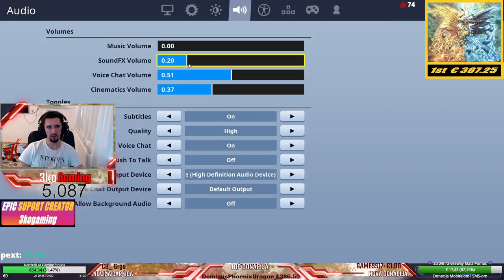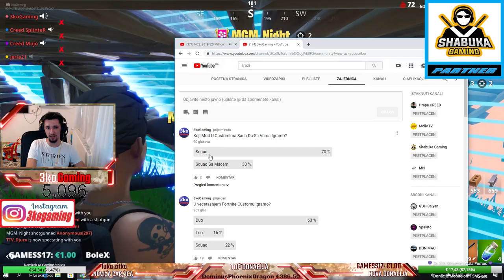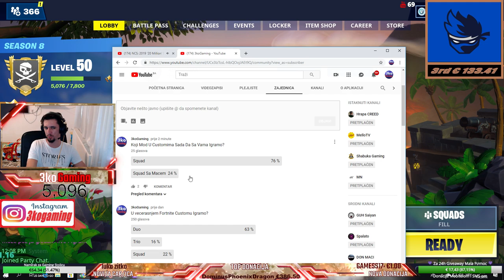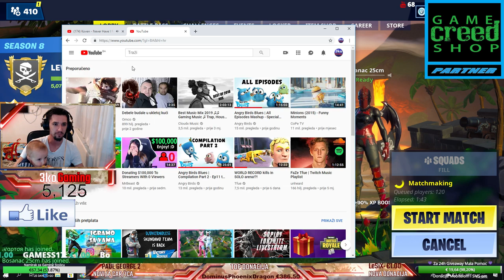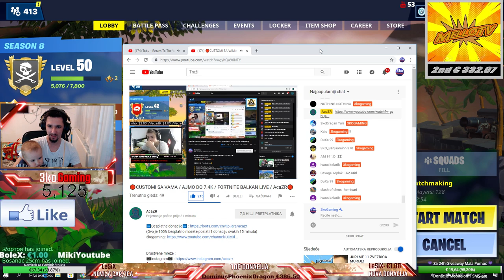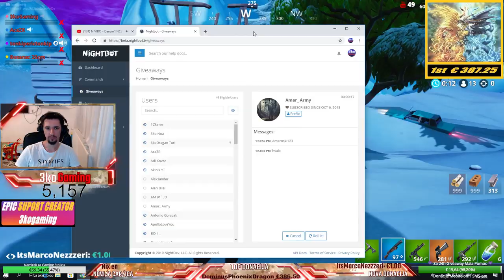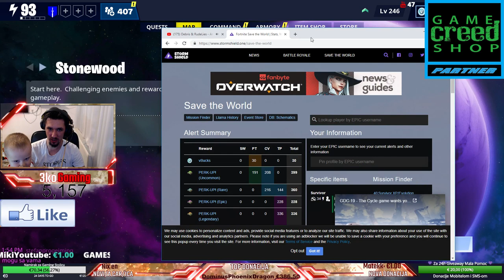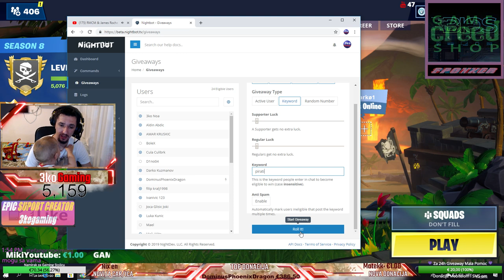Fortnite Custom ( Kasteni ) sa VAMA uz Kaficu Upadajte !!! Custom Kod je: 3kogaming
▶ Hvala na gledanju i dobro dosli na kanal za sve nacije i sve generacije.
 Livestream SVAKI DAN !!!

▶DONACIJE - Podrska Kanala 💰

1€ Lete Pare - Pantic 22 sec.
5€ Models - pare pare pare 35 sec.
10€ Caneras - Vadi pare 36 sec.
30€ ? - ? - ?- 2 Min
⚠ NAPOMENA: Sve donacije su dobrovoljne i kao takve neće biti refundirane ⚠

⭐ Game Shop CREED » Igre za PlayStation, XBOX, Nintendo, Gift Cards

⭐ Gaming Shop BN ( BIOS ) » Računari, Monitori, PC Gaming Oprema

⇨ Za Ucestvovanje U Posebnim Giveaway-ima Trebate Nas Suportati U Fortnite Item Shopu Ukucajuci:          3kogaming

Poslati Sliku na kojoj se vidi da ste me supportali. Sretno i hvala na suportu

⇨Barem jedan live stream svaki dan
  Pon-Pet - START Liva od 18:00-21:00
  Subota - Fortnite turnir od 18:00-20:00 pocetak
  Nedelja - Ovisno kad se ukaze prilika

  1. DominusPhoenixDragon -- € 387.25
2.MelloTV € 332.07
3. Ninja TV € 133.41
4. Anonymous TK € 123.30
5. Cindro € 81.00
6. Dejvid € 70.69
7. Creed € 52.64
8. Dimitrije € 44.60
9. Turi dragan € 40.98
10. SamperBS € 40.76

▶PRATITE NAS

▶PRIJAVE ZA TURNIR

⇨Turnir se igra svake subote i jos uvijek je testna faza
  Igra se Squad tj. 3 vas i ja V.I.P
⇨Svake subote moze igrati samo 10 timova.
⇨Prijaviti se moze na Diskordu imate sobu za prijave
⇨Obavezno upisati ime tima: i imena 3 igraca u fortnitu
Kad krene Turnir reci ime Tima i da je vas Tim Spreman

▶PC Spec:

⇨-ASUS TUF X470 PLUS GAMING
⇨-G1 Gigabyte AMD Radeon R9 390 Graphic Card
⇨-Gail 16GB Super Luce TUF RGB DDR4 3000MHz
⇨-Tastatura i Miš Cooler Master Devastator II
⇨-Logitech c922 Kamera

▶MUZIKA